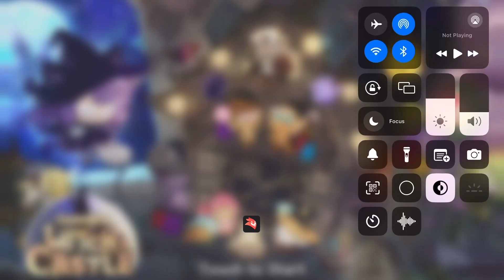Golden cat plays cookieRun witches Castle ￼